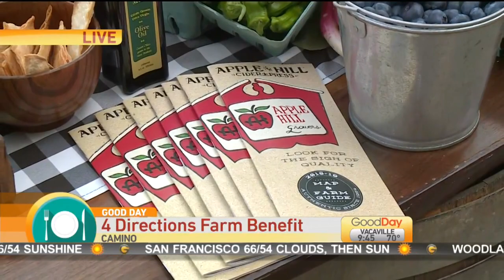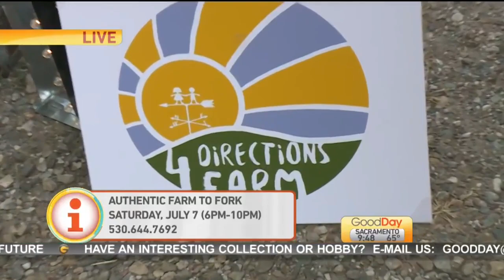Authentic Farm to Fork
This morning we visit beautiful Delfino Farms in Camino for how to create a true farm to fork table.